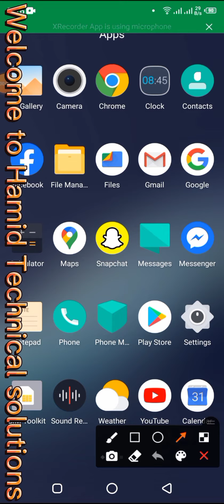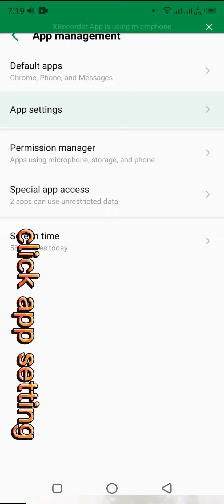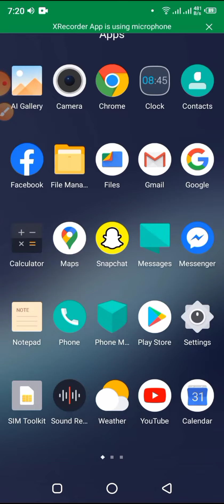youtube music +editing +2 system 1 music 2 your wish